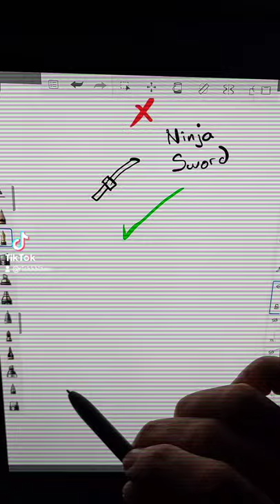Drawing a ninja sword!